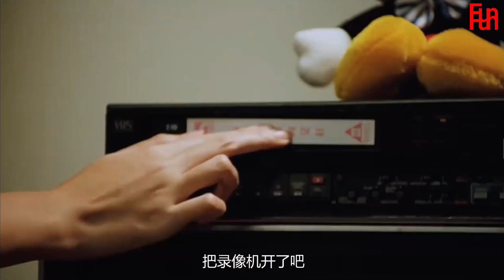国产凌凌漆 手术无麻醉 I 周星驰 袁咏仪